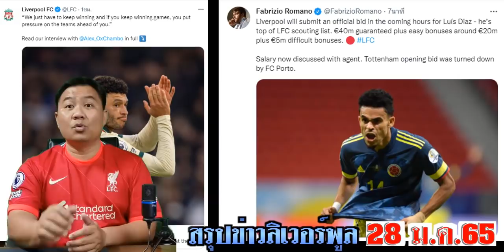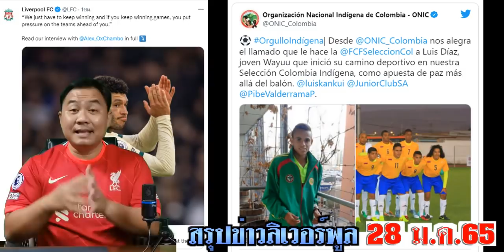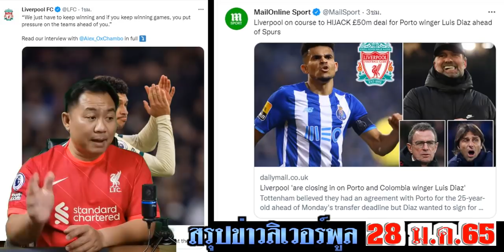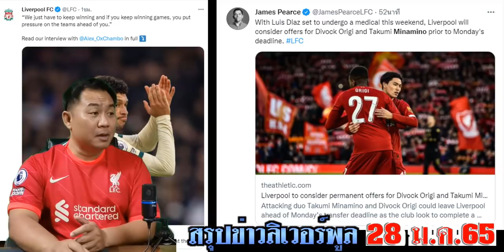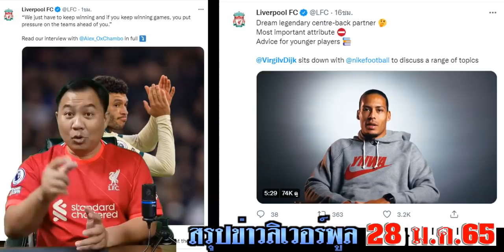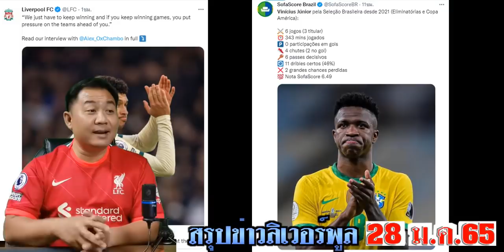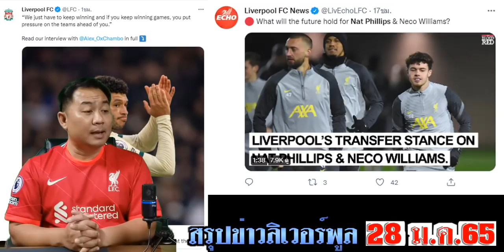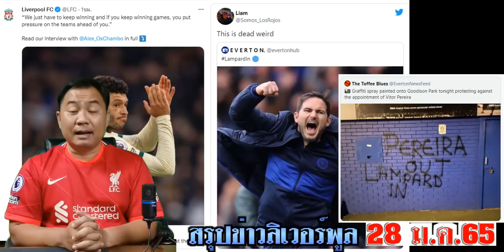สรุปข่าวลิเวอร์พูล ล่าสุด 28 ม.ค. 65 เวลา 18.00 น. -หลุยส์ ดิอาซรอตรวจร่างกาย แนทส่อย้าย มินามิ(ยืม)